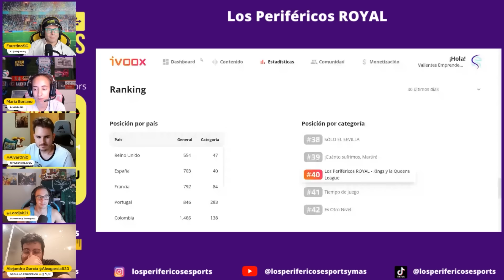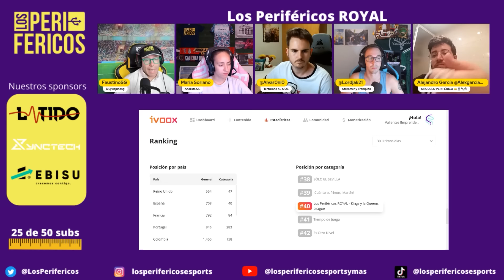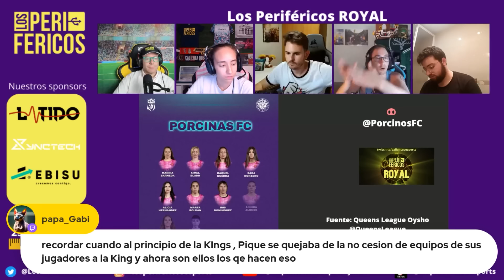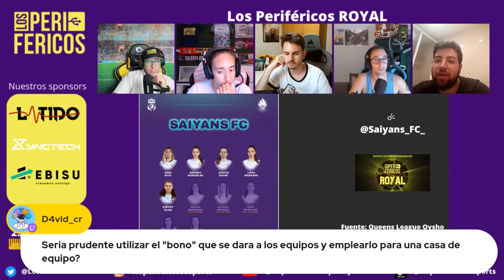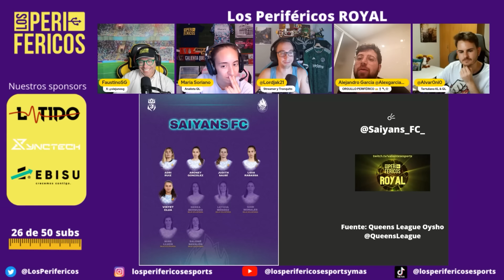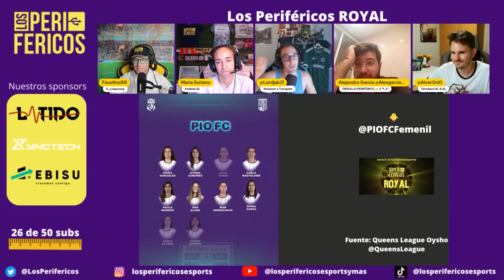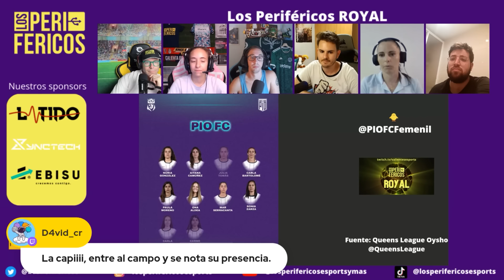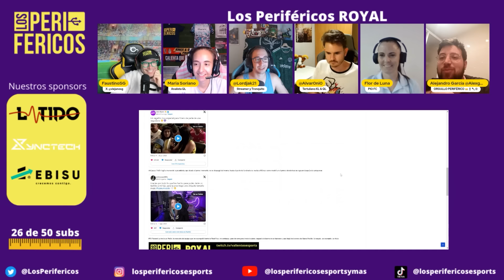Entrevista a Flor de Luna, entrenadora del equipo campeón de la Queens League, PIOFC Femenil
Los periféricos analizamos cada jornada de la Queens League y de la Kings League de una manera distendida, amena y divertida.

Todos los lunes a las 22:15h (hora peninsular española) y los miércoles a las 20h

Analizamos rápidamente los descartes de los equipos de la kings League y de la Queens League, una vez finalizado el split

A continuación, charlamos con Flor de Luna, entrenadora del equipo campeón de la Queens League, PIOFC Femenil